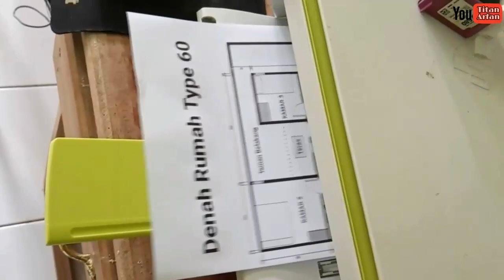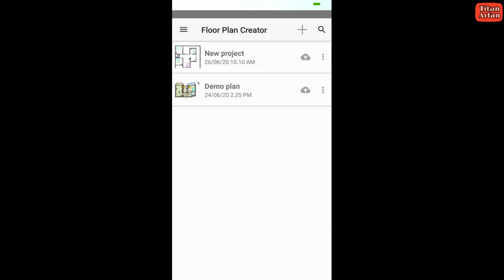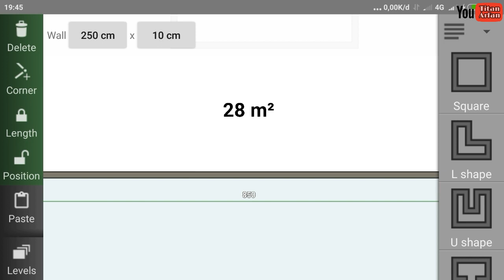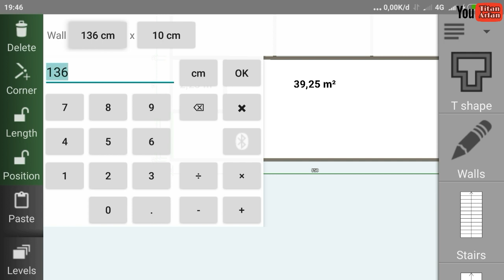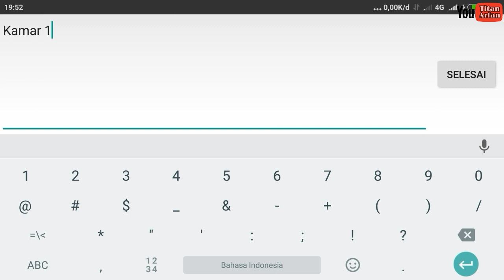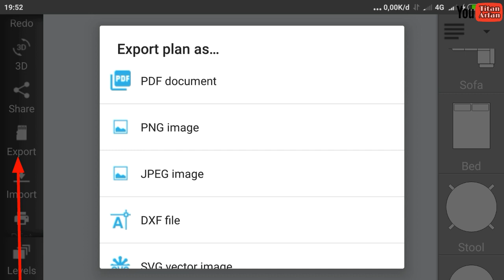Cara Buat Denah Rumah Di Android | Floor Plan Creator Tutorial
Cara Buat Denah Rumah Di Android | Floor Plan Creator Tutorial , Video ini menyajikan tayangan tentang sedikit informasi tentang penggunaan aplikasi desain arsitektur rumah,yakni aplikasi Floor Plan Creator spesifik membahas tentang Cara Buat Denah Rumah Di Android | Floor Plan Creator Tutorial

Cara Buat Denah Rumah Di Android
Floor plan creator
Cara membuat denah rumah di hp android